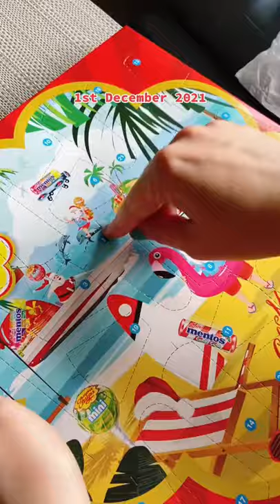Opening our Chupa Chup Advent Calendar- 1 December 2021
AMAZON WISHLIST  →

💰DISCOUNTS & FREEBIES 💰

GALAXY PROJECTOR →
As seen in my videos

MAPIFUL →
Custom Maps and Posters

HONEY →
Chrome Extension that Finds Discounts For You!

SPACESHIP RENTALS →
Campervan rentals in Aus & NZ

MISSGUIDED →
CHELSEA BADGER for $20 OFF your first order

UBER →
CHELSB8 for $10 OFF your First Ride!